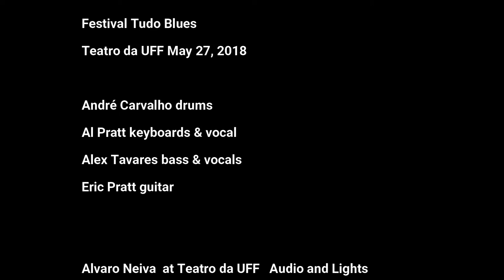Wailin' Like a Banshee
First live performance of my song "Wailin' Like a Banshee" at the 2018 Festival Tudo Blues at the Teatro da UFF in Niterói by Al Pratt & The Session.
Audio and Lights by Alvaro Neiva and crew
Film and editing by Fabio Mesquita of Studio Making Of

Andre Carvalho   drums
Alex Tavares   bass and vocals
Eric Pratt    guitar
Al Pratt   organ, piano and vocal

"Wailin' Like a Banshee" written by Russel Alan Pratt
arrangement by Eric Pratt